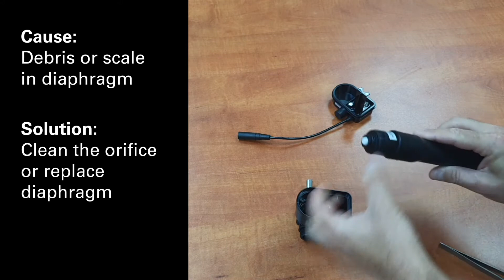Water does not stop - Clean or replace diaphragm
If Water flow from spout doesn't stop & Sensor flashes once you will need to Clean the orifice or replace diaphragm.